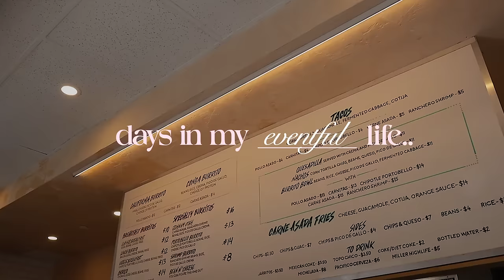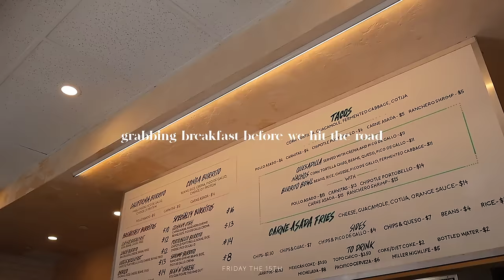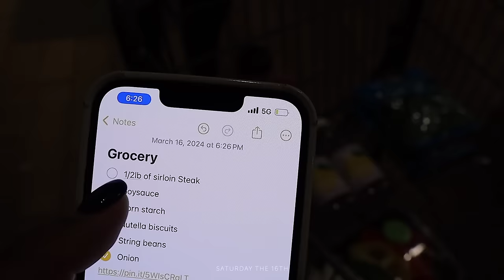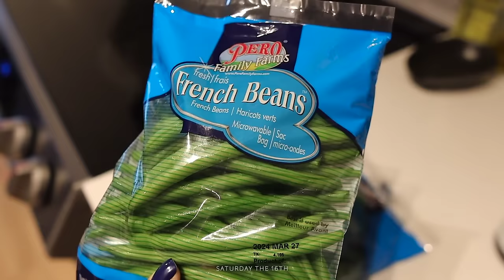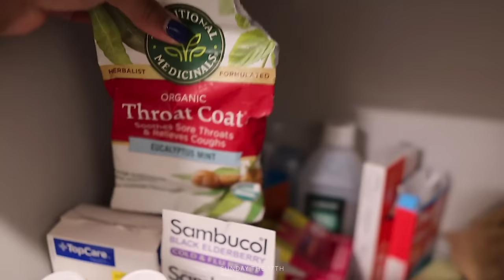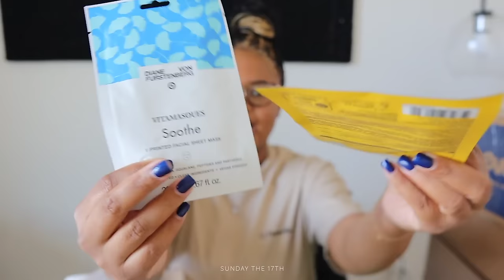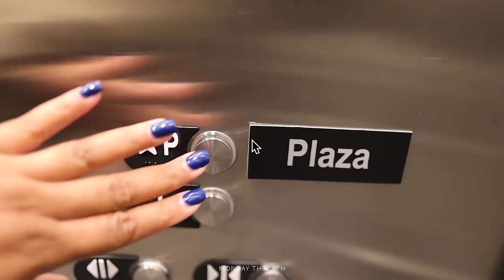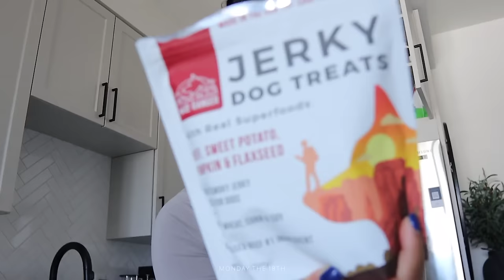VLOG: Spring Cleaning, Worst NY Hotel, Cookin for my Man, Hauls, etc. SunnyDaze 148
» Dream Hotel ( no link, cause don't go )
» Margaritaville
» Electric Burrito

» Nutella Biscuits
» Cooka Wash
» KISS Press Ons

» 2pc Sating PJ Set
» DVF Polo Sports Bra
» Leopard Print Bralette
» Soothing Sheet Mask
» Eye & Lip Mask Set

» Finn Multi-Vitamins
» Crackle Ball
» Dog Toothpaste
» Dog Toothbrush (similar style)